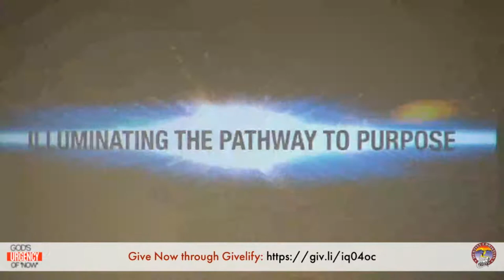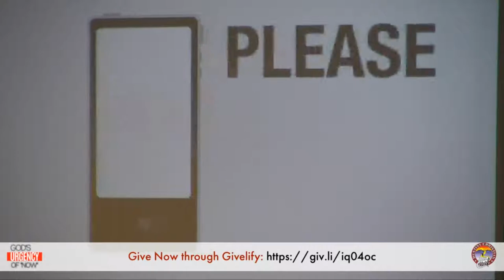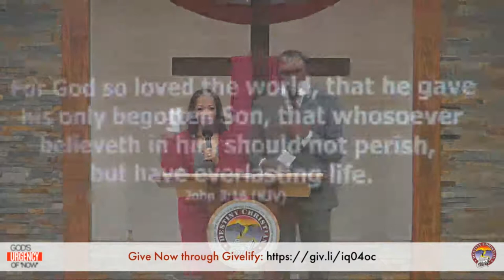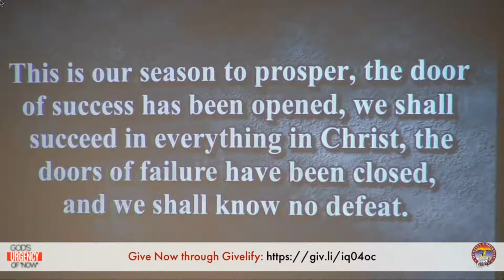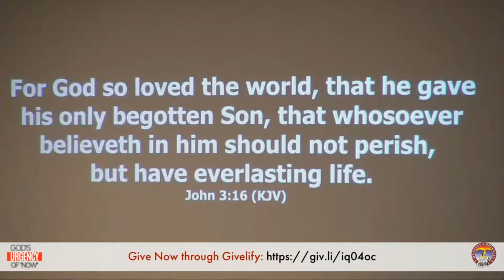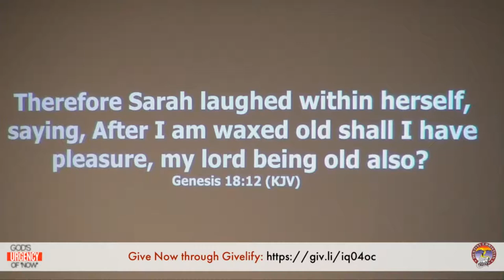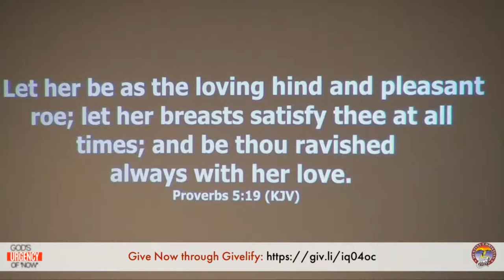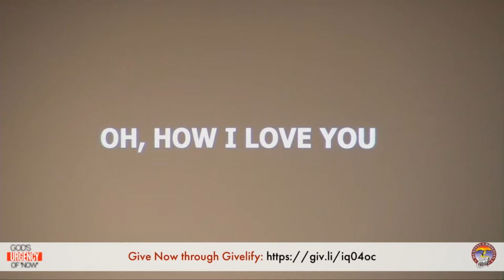OH, HOW I LOVE YOU | Dr. Robert J. Poole 2-14-21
SEIRES: MYMM 2021
TITLE: OH, HOW I LOVE YOU
TEXT: JOHN 5:25 (MSG), JOHN 21:15
PONTS:
1) MEASURE
2) PLEASURE
3) TREASURE